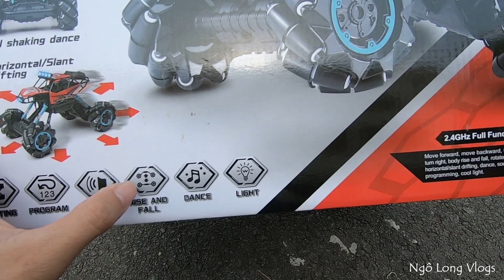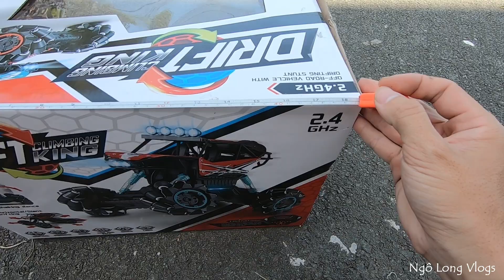Xe RC Nhảy Múa Theo Nhạc TikTok, Giá Rẻ Mà Giải Trí Cực Mạnh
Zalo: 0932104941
Các bạn có cùng sở thích thì kết nối với mình để trao đổi thêm kinh nghiệm độ chế nhé. rất vui được làm quen với ae